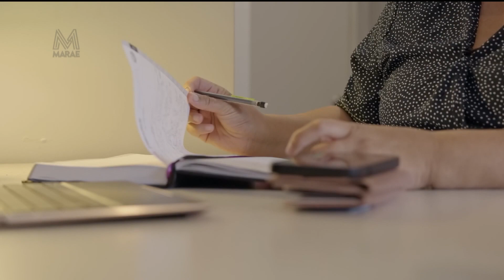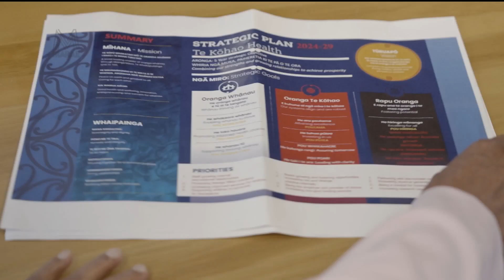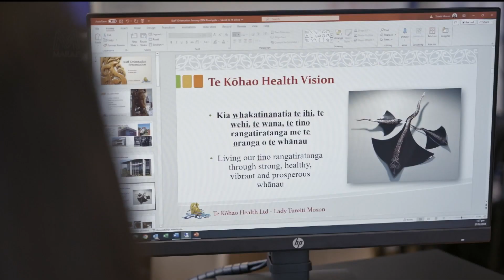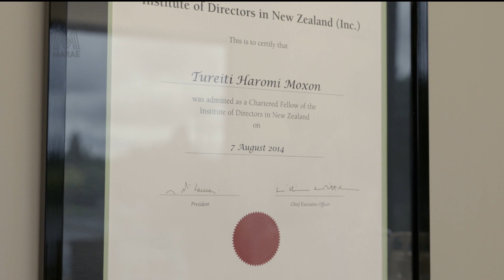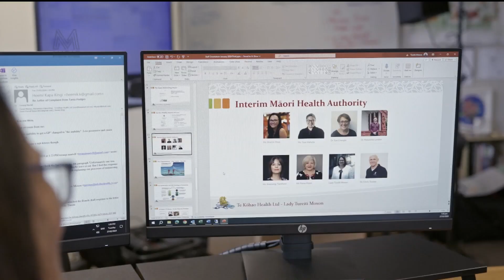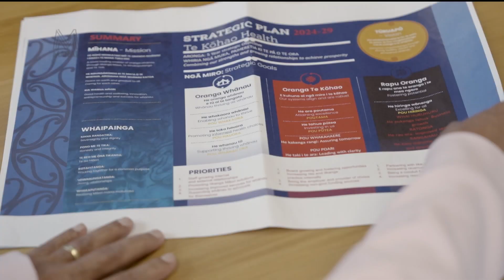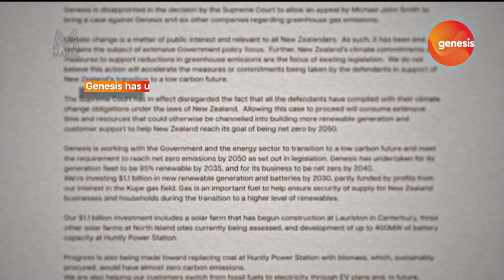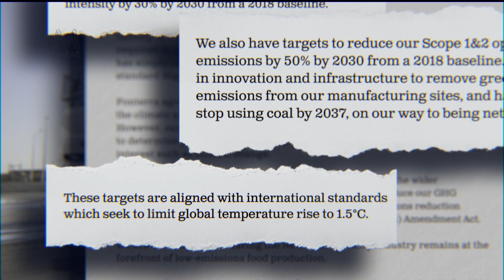Marae Episode 1 2024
Marae covers the legal twists and turns for Māori heavyweights fighting for tino rangatiratanga.

Lady Tureiti Moxon is a lead claimant taking on the Coalition Government for scrapping the Māori Health Authority.

Veteran activist Mike Smith is leading the legal challenge to take on big business polluters in Aotearoa.